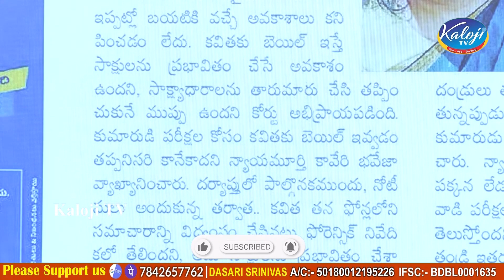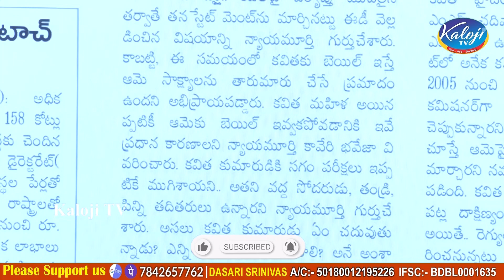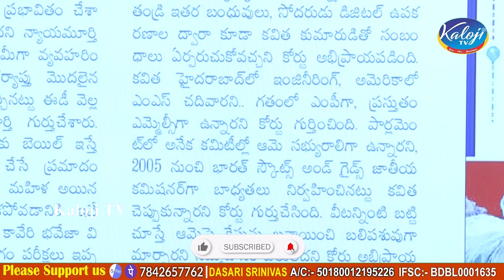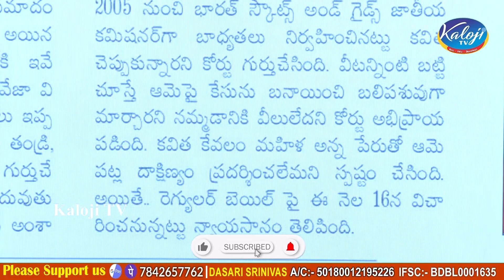కవిత బెయిల్ పై రౌజ్ ఎవెన్యూ కోర్టు జడ్జి సంచలన కామెంట్స్ ...! | Rouse Avenue Court | Kaloji TV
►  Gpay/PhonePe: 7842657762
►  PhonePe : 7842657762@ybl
►  Gpay : kalojitv@okicici